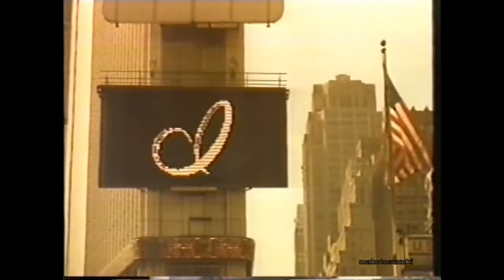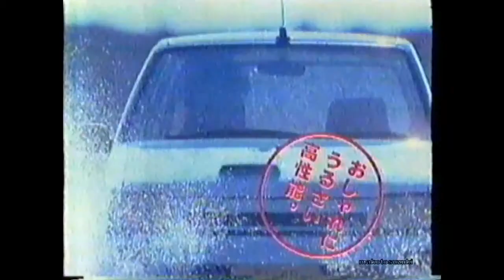Classic Daihatsu commercials.